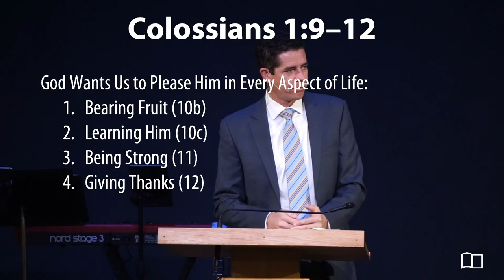Equipping Hour - Jonathan Anderson - Grace Bible Church - 11/14/21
Title: Seeking God to Know His Will
Series: Equipping Hour
Preacher: Jonathan Anderson